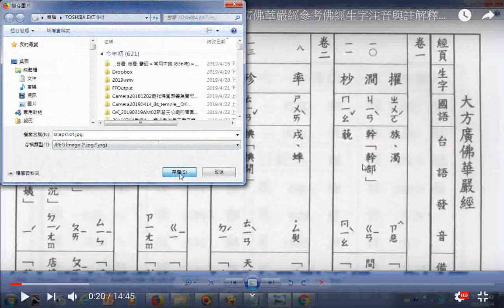網路影片快照(精彩寶貴重要代表畫面)操作方法實況錄影，例子 佛經漢字台語讀音閩南語文言音資料庫01大方廣佛華嚴經參考佛經生字注音與註解釋提仁主編 國語與臺語適用全冊六輯 YouTube